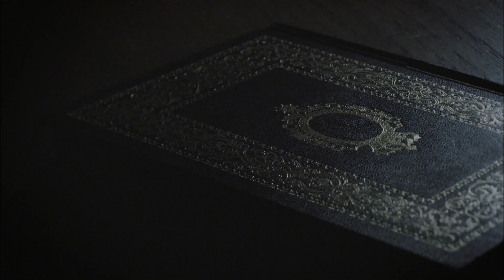德永英明 - 「君がくれるもの」(テレビ朝日系木曜ミステリー「科捜研の女」主題歌)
德永英明
NEW SINGLE『 君がくれるもの 』
2016年3月9日(水) 発売

※テレビ朝日系木曜ミステリー「科捜研の女」主題歌 (1月14日（木）放送分より)

デビュー30周年の節目にリリースするオリジナルシングル『君がくれるもの』。
無償の愛の喜びを、二人でいる喜びをストレートに表現した
まさに30周年のスタートを飾る珠玉の楽曲。
カップリング曲には1989年にリリースされた『MYSELF ～風になりたい～』を
德永自身がロックテイストにリアレンジし
昨年のツアーのエンディングフィルムでも流れていた楽曲。

NEW SINGLE「君がくれるもの」詳細はこちら

▼LINK
Official HP